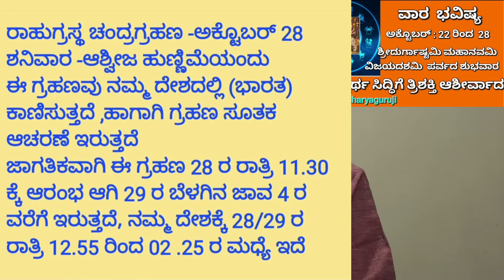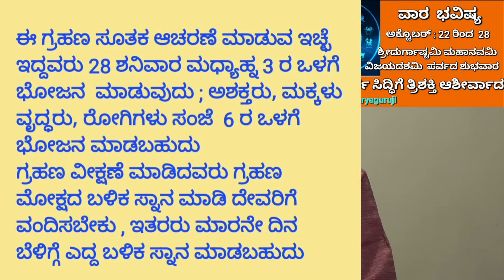ವಾರ ಭವಿಷ್ಯ -ಅಕ್ಟೊಬರ್ : 22 ರಿಂದ 28 ತ್ರಿಶಕ್ತಿ ಮಾತೃಕೃಪೆ ದಸರಾ ಪರ್ವಕಾಲದ ಶುಭಫಲ-Weekly Bhavishya Oct22-28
2023 ಒಕ್ಟೊಬರ್ 22 ರಿಂದ 28 ವರೆಗಿನ ವಾರಭವಿಷ್ಯ ಈ ವೀಡಿಯೋದಲ್ಲಿದೆ